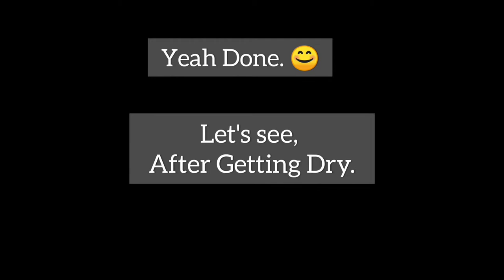How to Paint landscape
About Video ❤:
Art: How to Paint a landscape
1.  It's an easy Scenery painting for Beginners (Watercolour landscape painting).
2.. You will learn How to paint the Mountains, which is essential for every Landscape.
3. The best part of this painting is,
   I. The Moon & beautiful blinking stars.
  II. Amazing contrast in the whole landscape
 III. Shading in Mountain painted trees highlights the beauty
4. We believe drawing is an art and can be developed with anyone who has little talent and interest.
5. The material used in the painting given below you can buy the same.

►MY SKETCH-BOOK ARTIST PAD
►BEST BRUSHES FOR BEGINNER & INTERMEDIATE STAGE
Faber-Castell Paint Brush Set -
1.Round Brush
2.Flat Brush
►IF YOU CAN'T AFFORD ABOVE THEN YOU CAN BUY THESE
1.Round Brush
2. Flat Brush
3.Tri-Grip Round Brush
►Music credits
1.Music: Cactus
  ( Musician: Mr. Jef)
2. Music: Alive
     Musician: @iksonmusic
3. Music: A New beginning